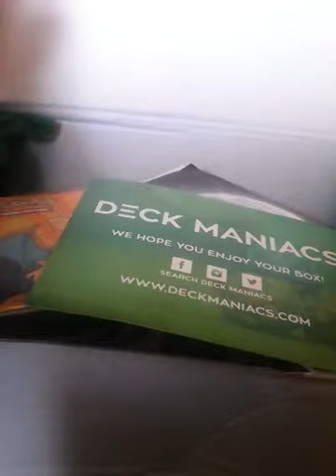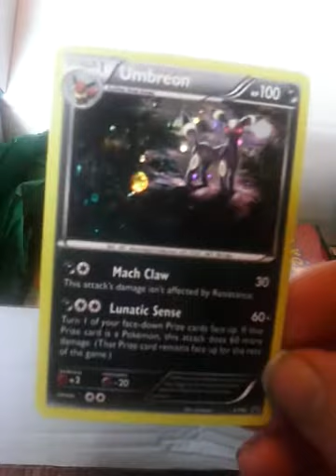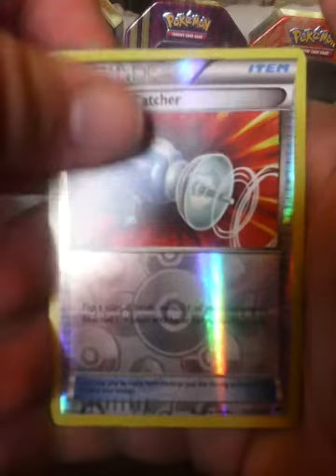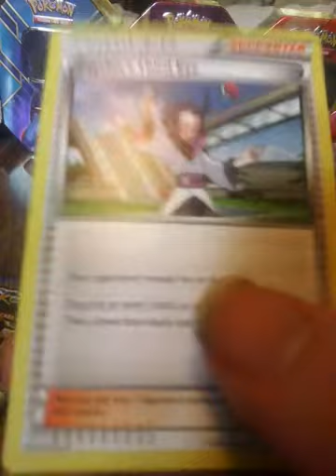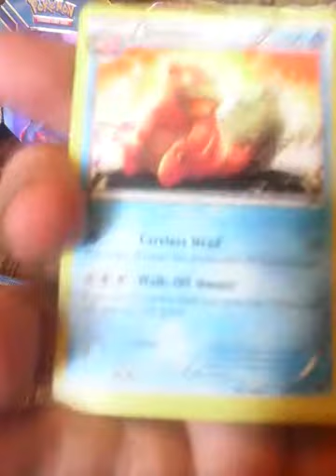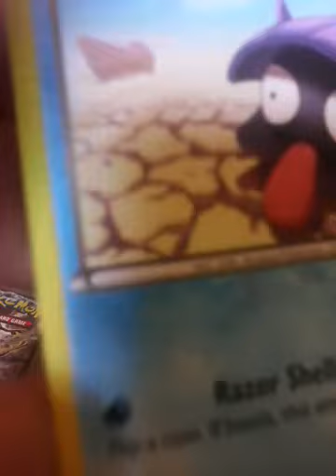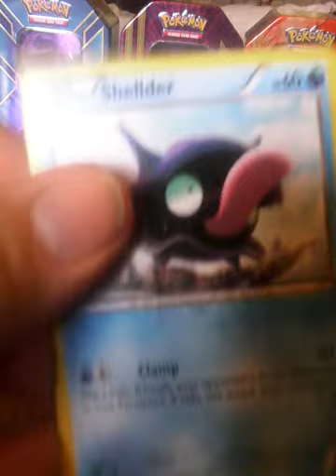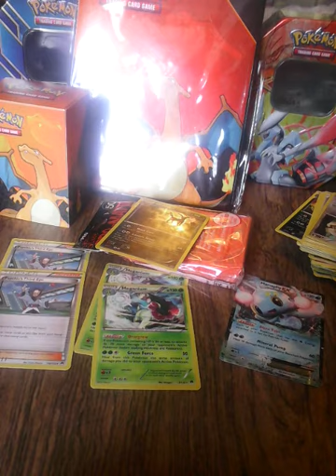Deck maniacs Boost Box Opening- online codes giveaway in video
I got a deck maniac boost box... Let's open it!
HUGE thanks to deck maniacs